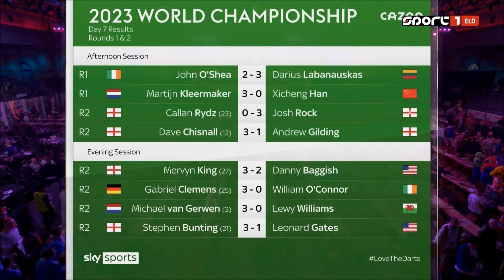PDC World Darts Championship 2023 Round 2 Stephen Bunting vs Leonard Gates 2022 12 21 HUN